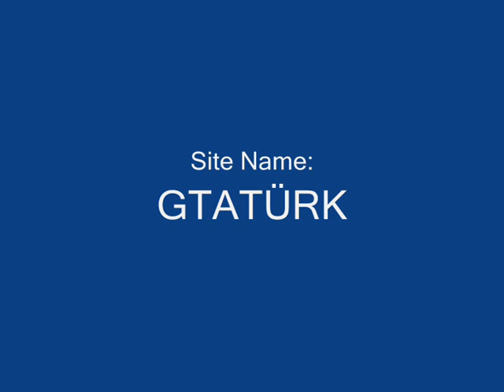UFO & The Human Panic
I'm watch the UFO (whathever :) )... later... I'm watch the human panic... (this is realy...not fake... )